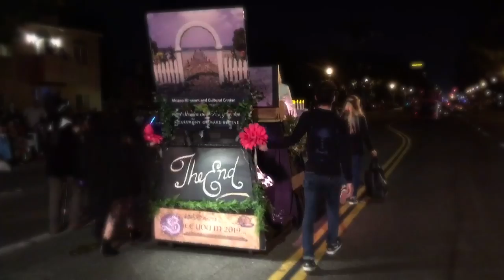Anaheim Halloween Parade Float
Our Anaheim Halloween Parade float from 2018.